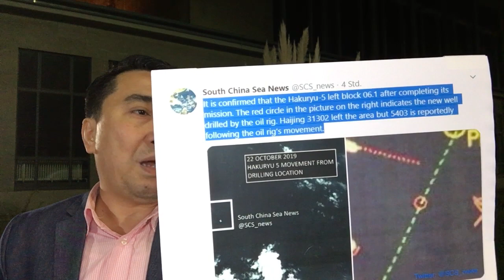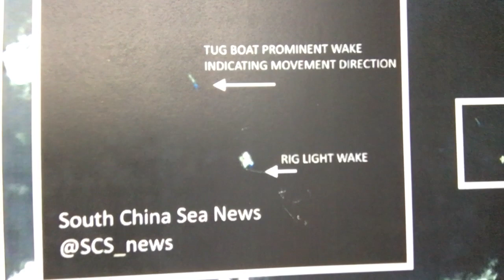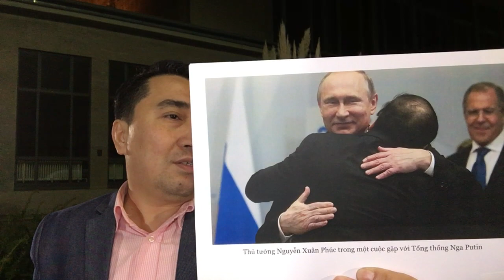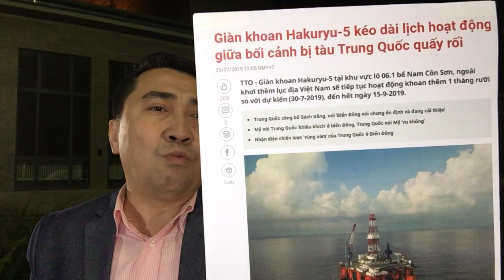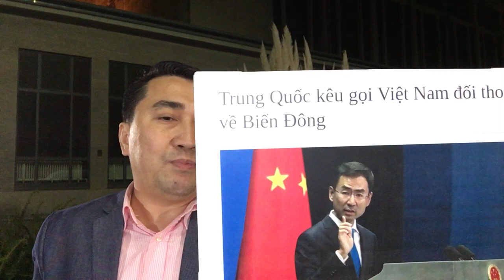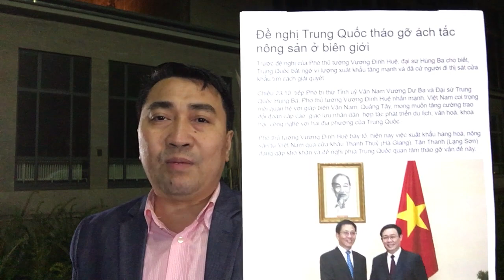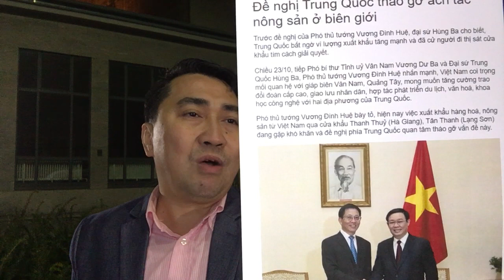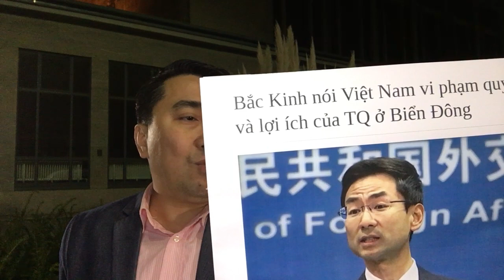Rút giàn khoan, Việt Nam tránh mặt Tàu – Điều hải cảnh, Trung Quốc quản Biển Đông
Video: Đấu Trung Quốc, VN có 3 cách – Tới Hoa Kỳ, Phú Trọng chưa thể đi
Video: Chống hạm Tàu, Việt Nam mua xuồng Mỹ - Nêu chính nghĩa, Hà Nội mơ đuổi giặc